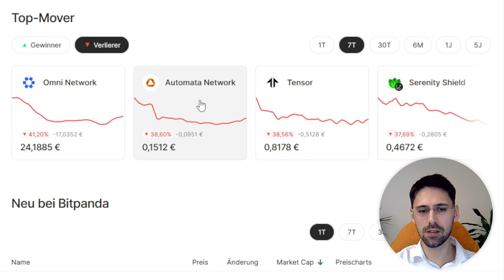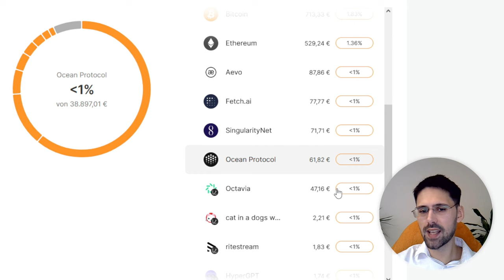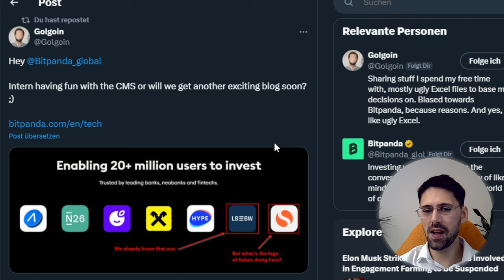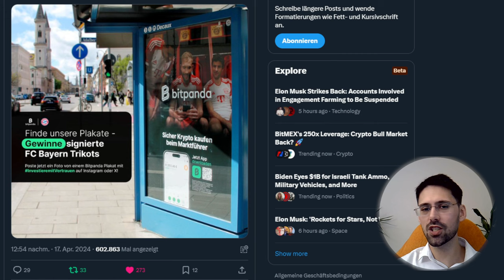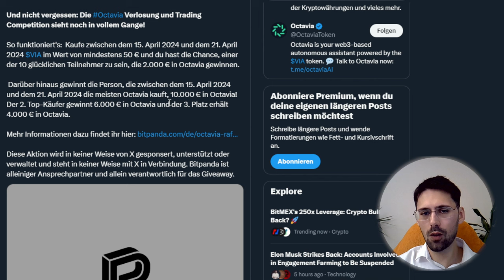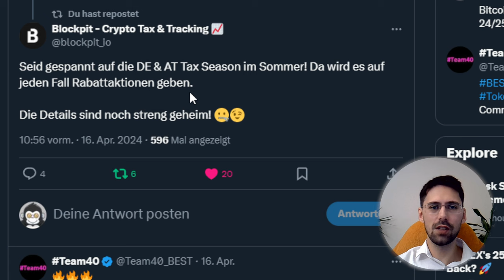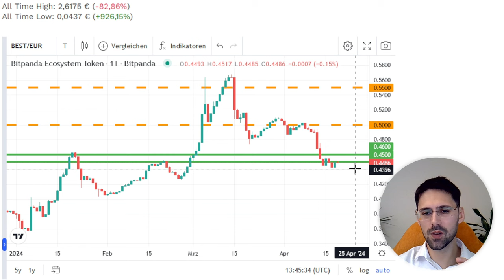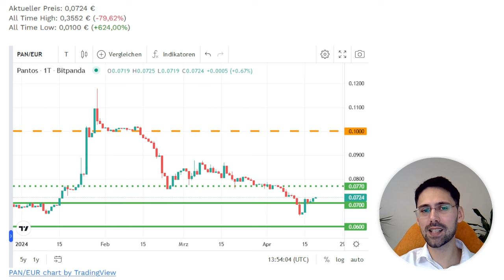Bitpanda Portfolio Update | Neuer BTS Partner LBBW, Werbung startet, 3 x Gewinnspiele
Willkommen zurück zum "Bitpanda Portfolio Update"!
Hier zeige ich euch jede Woche mein Portfolio, gebe einen Rückblick und spreche über die neuesten News rund um Bitpanda.
Zum Abschluss analysiere ich die Krypto-Charts von BTC, BEST und PAN.

📹 Hier findest du die Timestamps für das Video:
00:00 Top Mover
00:50 Wochenrückblick
05:35 News
13:25 BTC
15:30 BEST
16:55 PAN

🔗 Hier sind die Links, die ich im Video erwähne:
Bitpanda x LBBW Coindesk

⚒️ Diese Tools helfen mir im Alltag:
• Brave Browser: Surfe sicher und verdiene nebenbei BAT.